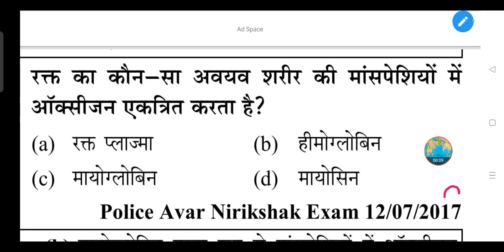रक्त का कौन-सा अवयव शरीर की मांसपेशियों में ऑक्सीजन एकत्रित करता है?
(a) रक्त प्लाज्मा

(b) हीमोग्लोबिन

(d) मायोसिन